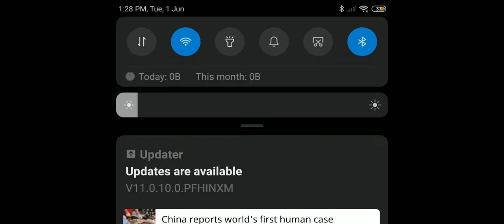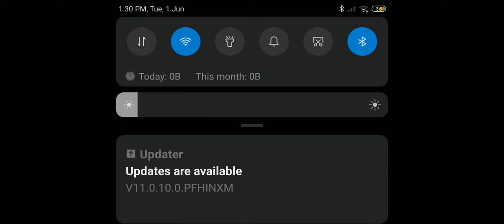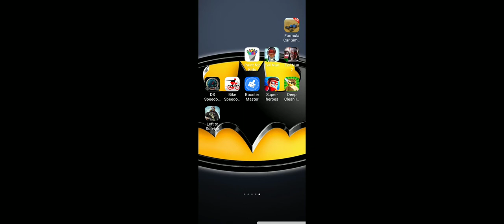Left to survive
Scary teacher